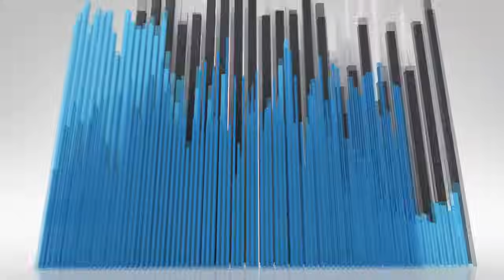Chick-fil-A® Honey Pepper Pimento SPICY Chicken Sandwich Review! 🍯🌶️🐔 | theendorsement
Today I review the NEW Honey Pepper Pimento Spicy Chicken Sandwich from Chick-fil-A! ($7.49)

The new Honey Pepper Pimento Chicken Sandwich is a twist on the Original Chick-fil-A® Chicken Sandwich. It features an original Spicy Chick-fil-A filet drizzled with honey, topped with pimento cheese and served on a warm, toasted bun with mild pickled jalapeños.

Is this better than the original sandwich? Do I ENDORSE it?  Please watch and find out.

0:00 - INTRO - Chick-fil-A® Honey Pepper Pimento SPICY Chicken Sandwich Review!